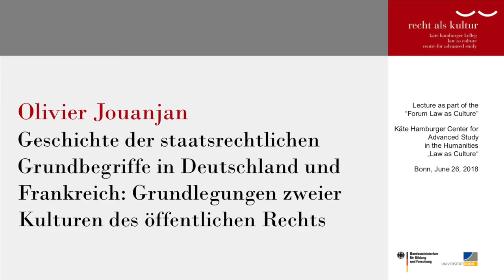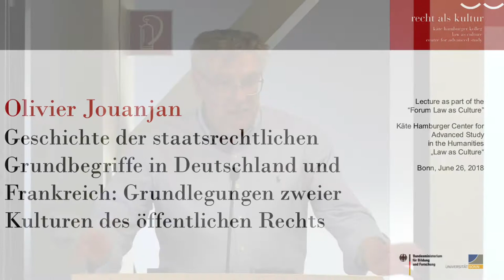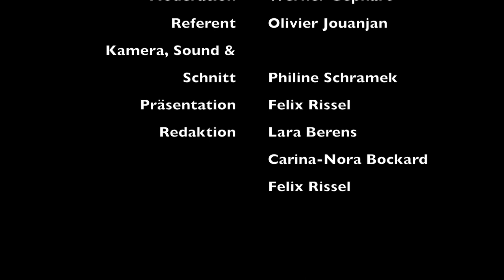Olivier Jouanjan: Geschichte der staatsrechtlichen Grundbegriffe in Deutschland und Frankreich: ...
... Grundlegungen zweier Kulturen des öffentlichen Rechts

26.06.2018 | 18.00 h | : Max Weber lecture room of the Käte Hamburger Center for Advanced Study in the Humanities “Law as Culture” | 53227 Bonn

Olivier Jouanjan (Paris/Bonn):  Geschichte der staatsrechtlichen Grundbegriffe in Deutschland und Frankreich: Grundlegungen zweier Kulturen des öffentlichen Rechts